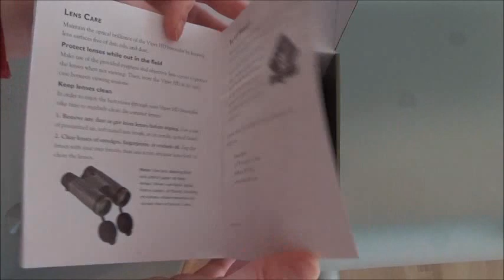Vortex Viper HD 8x42 Unboxing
Vortex Viper HD 8x42 binoculars is a versatile product, distinguished with Japan quality, compact structure, low weight and exceptional optical properties for this price range. It is definitely one of the best choices in this class and only a few products are competitive. Vortex Viper HD binoculars are highest basic models that offer most of the known high-tech solutions in sports optics for a low price while maintaining high manufacturing quality and can be therefore compared to other, more expensive binoculars. All glass elements are made from a special HD glass and have an XR multi coating to ensure image resolution and light transmission. The housing of Vortex Viper HD binoculars is waterproof and filled with argon gas to prevent dew build up at low temperatures. This will ensure a clear sight in every type of weather conditions. The outer rubber coating protects the binoculars from impact damage. Vortex Viper HD binoculars are an excellent choice for all who can compromise some of the features found in Razor HD binoculars but appreciate the much lower price. Vortex Viper HD binoculars have an unlimited warranty period.